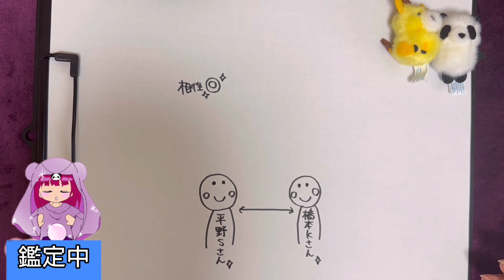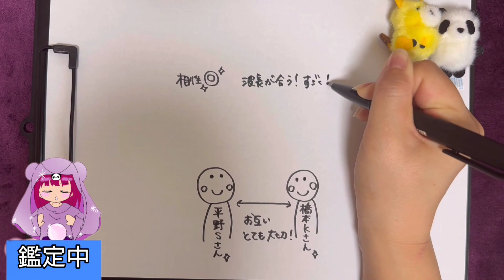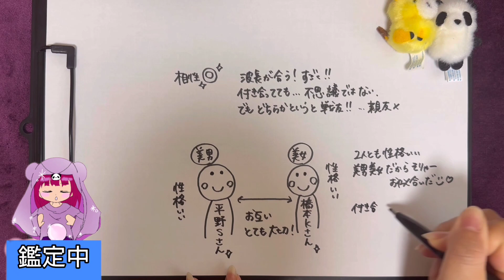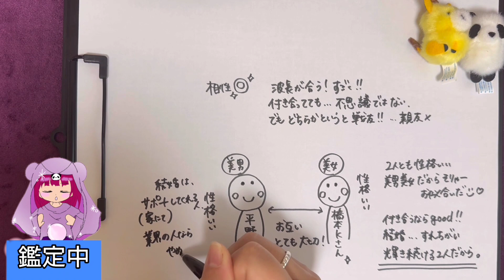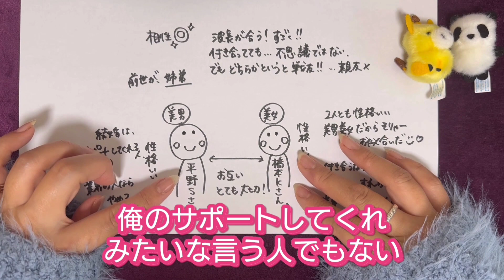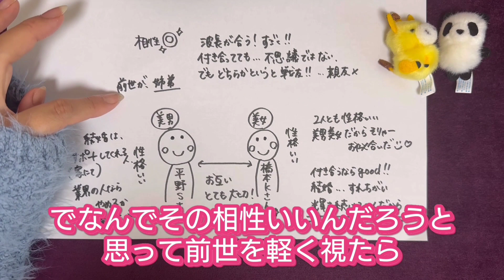【スピリチュアル占い🔮】平野Sさんと橋本Kさんの相性鑑定してみた🔮🧞‍♀️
リクエスト募集中です！
ぜひコメントに✨

霊視が得意です⭐️
生まれつきいろいろ視えるタイプです🔮

占いの力で世界平和を目指して活動してます🌏🕊🍀

月火水　22時半頃〜TikTokライブ
日曜日   21時半頃～YouTubeメンバーシップ限定配信

ぜひ遊びにきてください🥰

私がなぜ世界平和を目指して
活動するようになったのか

占い師になろうとしたのか、漫画で載っています。

ぜひ読んでください！！

あくまで占いです。
温かい心でみてください☺️

ご質問やリクエストはDMでは受付していません。
コメント欄にご記入お願いします✨

サムネイルを見て誰か分からない方は
ヒントが隠されてるかも？😊